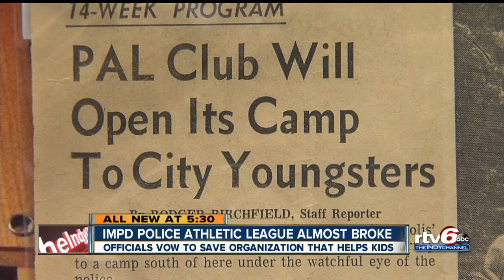IMPD Police Athletic League almost broke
Officials vow to save organization that helps kids